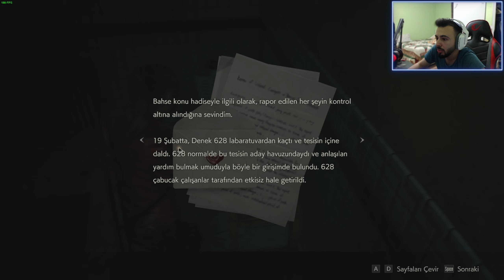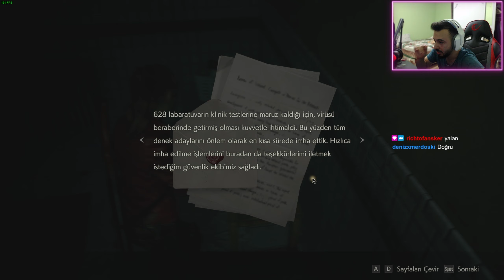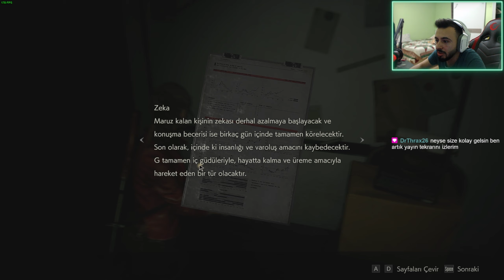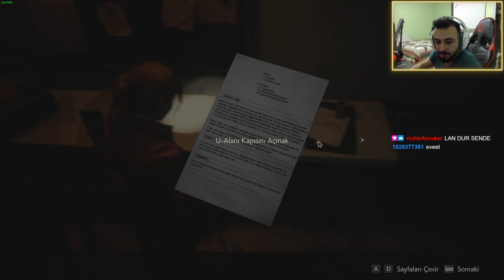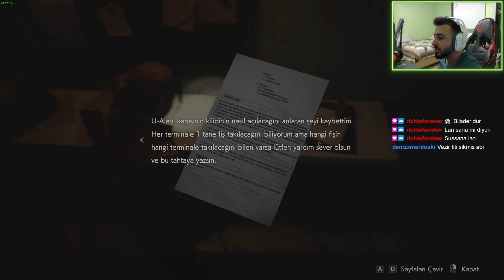MR X'İN HAZİN SONU | RESIDENT EVIL 2 REMAKE - TÜRKÇE BÖLÜM 9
► İlk olarak 1998'de yayınlanan ve serinin en unutulmaz oyunlarından biri olan Resident Evil 2, yeni nesil konsollar için tamamen yeniden tasarlanmış olarak geri dönüyor.

► Merhaba Ben Mertcan Avcı , Youtube Türkiye oyun videoları, bur da dev gibi bir aile için her gün yeni video yüklüyorum. Kanalımda oyun gaming , eğlence , challenge , komedi , şaka , şarkı , vlog , montaj , tepki ve benzeri bir sürü  video paylaşıyorum.
unutmayın !